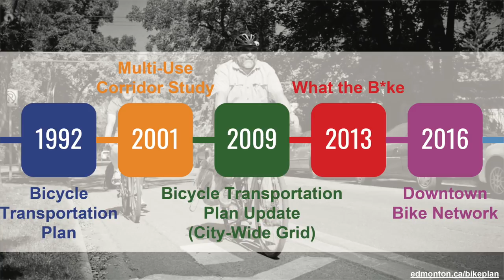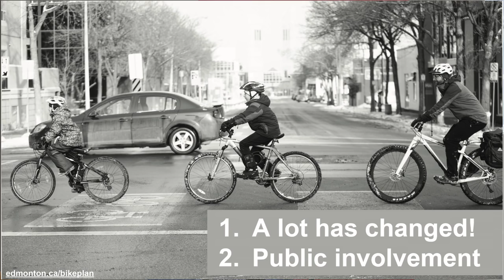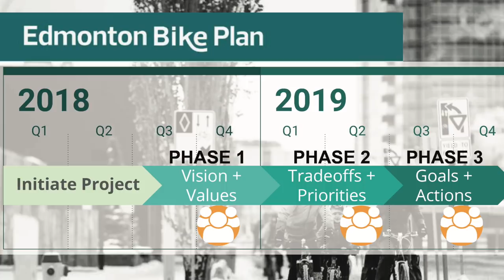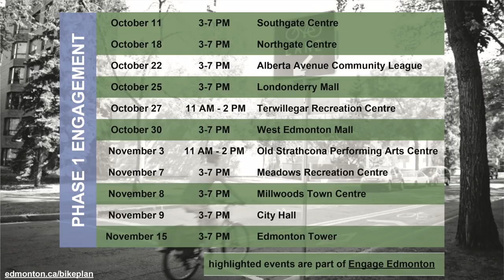Urban Systems - Building a Cycling City - Vibrant Communities Speaker Series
An inspirational night of Active Transportation learning and discussion. Modacity’s Melissa Bruntlett and Daniel Vriend, the General Supervisor Urban Places from the City of Edmonton. Melissa joins us on the heels of Modacity’s recent launch of their first book titled, Building the Cycling City.

The book has been endorsed by the likes of Charles Montgomery, author of the Happy City, Urbanist Brent Toderian and former Chief Planner of the City of Toronto, Jennifer Keesmaat. Melissa will discuss how the Netherlands has become the world’s top cycling nation, and how North American cities are starting to implement Dutch-inspired ideas and infrastructure. Daniel Vriend will discuss what the City has been doing to promote cycling and how it relates to the approach in the Netherlands.